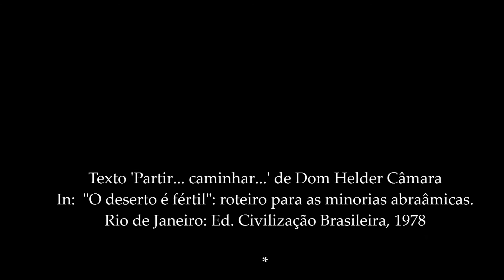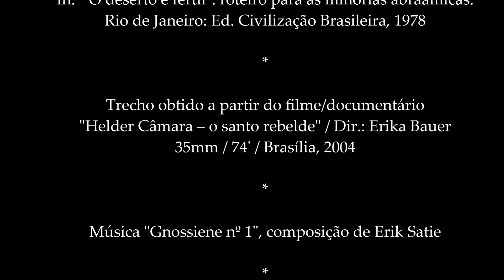+ Helder Câmara: "Partir... caminhar..."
Voz: Dom Helder Câmara
Texto:
PARTIR... CAMINHAR...*

Partir é, antes de tudo, sair de si. Romper a crosta de egoísmo que tende a aprisionar-nos no próprio eu.

Partir é não rodar, permanentemente, em torno de si, numa atitude de quem, na prática, se constitui centro do Mundo e da vida.

Partir é não rodar apenas em volta dos problemas das instituições a que pertence. Por mais importantes que elas sejam, maior é a humanidade, a quem nos cabe servir.

Partir, mais do que devorar estradas, cruzar mares ou atingir velocidades supersônicas, é abrir-se aos outros, descobri-los, ir-lhes ao encontro.

*In: Dom Helder Câmara. "O deserto é fértil": roteiro para as minorias abraâmicas. 9. ed. Rio de Janeiro: Ed. Civilização Brasileira, 1978. pp. 27-28.